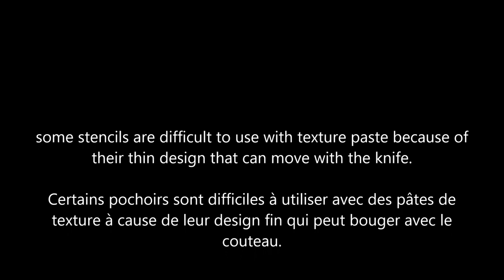Challenge 30 days of Mixed-Media : day 8 Texture paste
Product used : Texture paste Monali (Cultura)